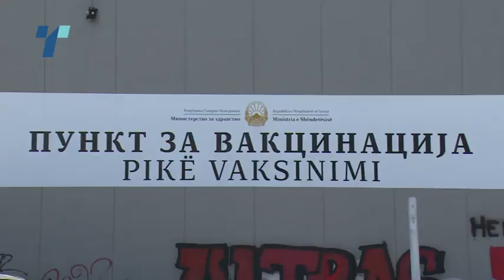Тече вакцинацијата со Синовак